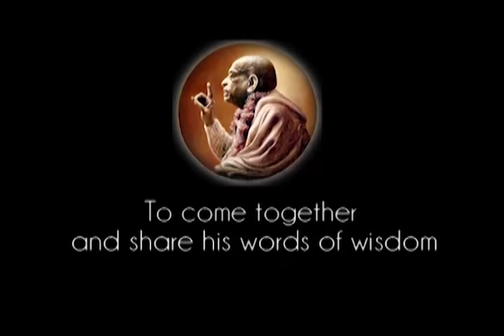Krishna Comes Upon this Earth Once in Brahma's Day - Prabhupada 0452